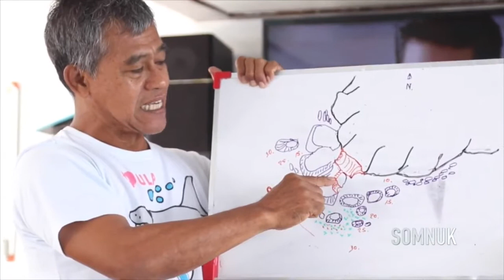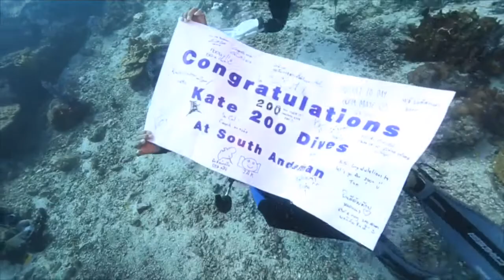South Andaman (7-12 December 2016) I Elegance Travel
The Beauty of South Andaman
Beautiful trip with Amazing People
เพราะอันดามันใต้สวยงามแค่ไหนอยู่ที่เราออกไปเจอแล้วหรือยัง